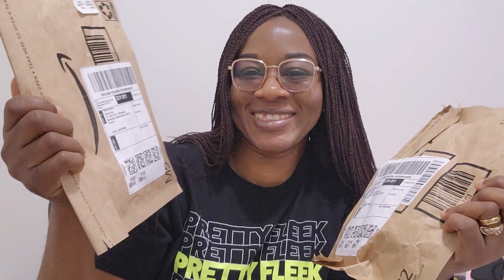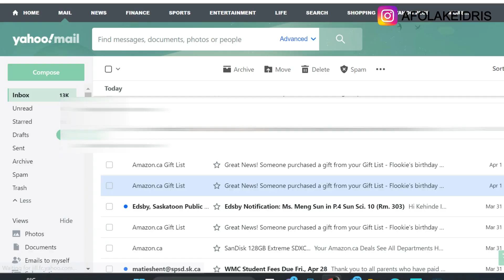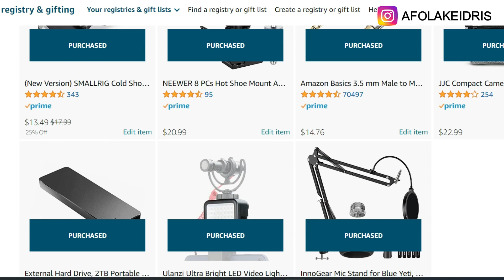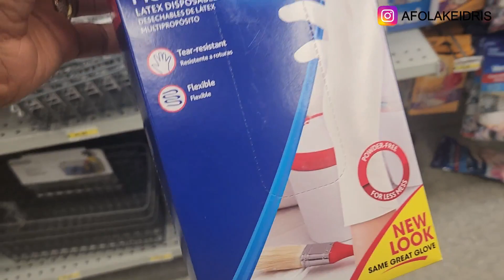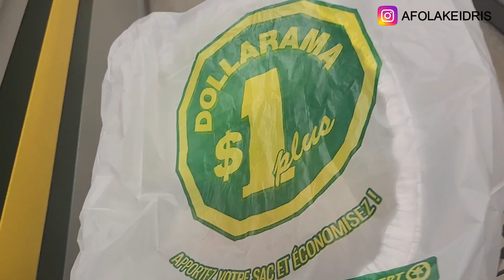AMAZON GIFTS UNBOXING | MY VLOGGING BIRTHDAY KIT| Notion| Afolake Idris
It was a fun gifting experience you can learn from. I hope you enjoy the video!

Links to the items are in my FILMING GEAR list below.

This is your go-to channel for all information that helps immigrants find their footing in a new country. Find newcomer information, tips, and experiences to pick up and go.

Afolake Idris

Best Savings Account in Canada for 2023- EQ Bank
Your emergency fund should be in a High-Interest Savings Account and the best one in Canada right now is EQ Bank which offers 2.5% interest with no monthly fees and no minimum balance!

to shop for affordable preowned house trends.

☆...…..My Office Furniture Setup...….☆
o Adjustable office Desk;
o Laptop stand;
o Office Cabinet;
o Lumber/Back office chair support;

o Camera Tripod stand;
o Sony ZV-1 Camera;
o Sony ACCVC1 Vlogger Accessory kit;
o Neewer Soft Box;
o 64GB SD Card;
o Boya Microphone;
o Maono Microphone;
o Lavalier wireless Microphone;
o Car Dashboard phone holder;

DLSR Camera Handle Grip;
USB C Hub Adaptor;
Memory Card;
Boom Arm Microphone Stand;
Dimmable LED Video light;
Camera Case;
Power Bank holder;
2 TB External Drive;
Stereo Audio AUX Cable;
Small Rig Cold shoe;
Shoe mount Adaptor kit;